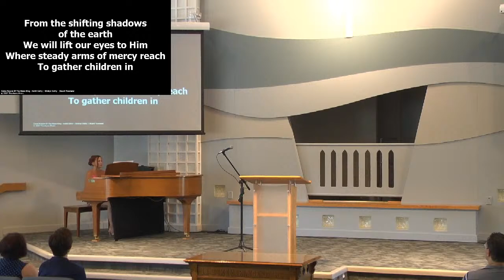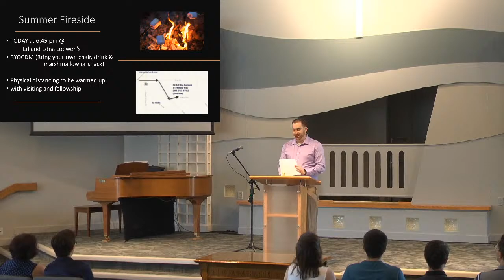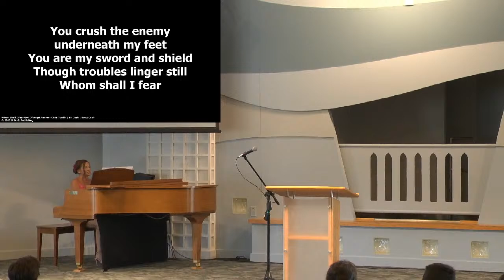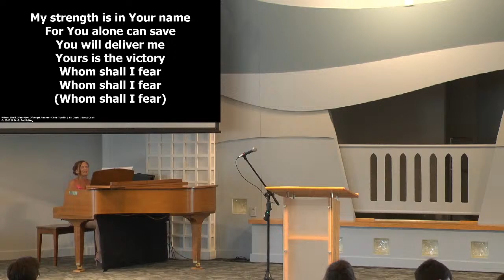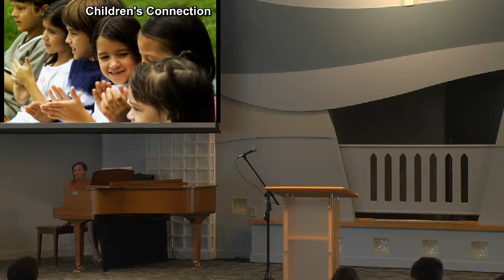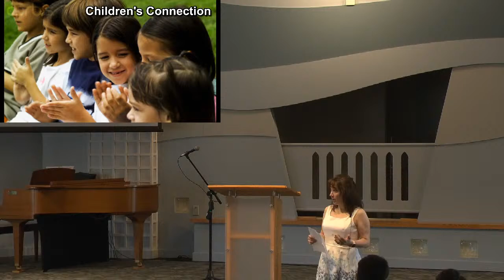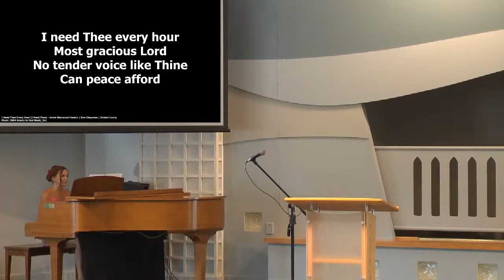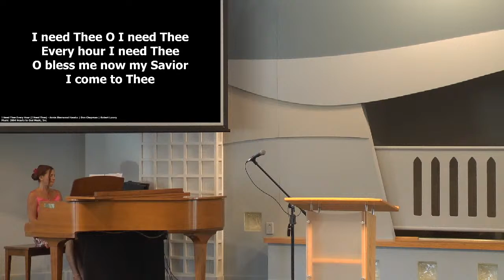July 26, 2020 - FBC Brandon Worship Service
Join us for our worship service as we look into Jonah 2